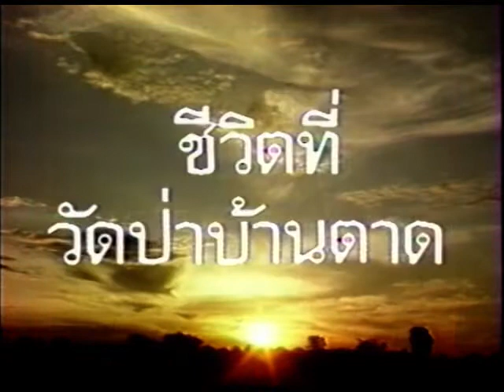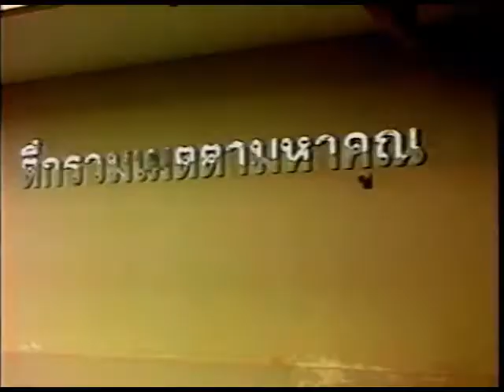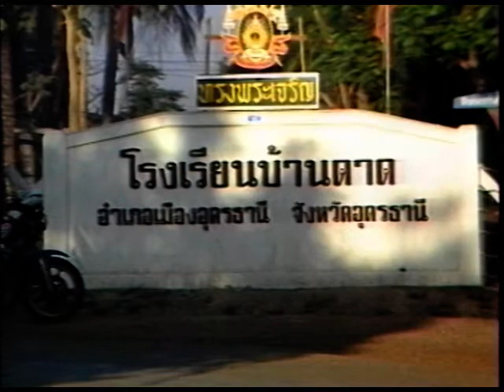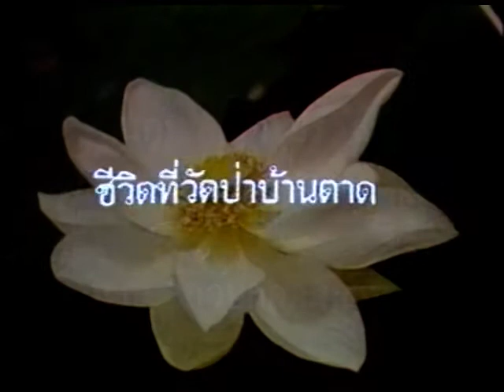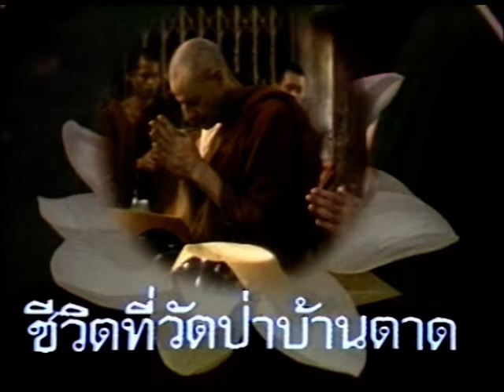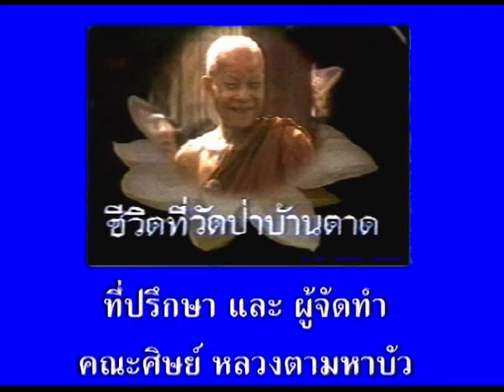Life at Wat Pa Baan Taad Part 3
The Life at the forest monastery of Wat Pa Baan Taad, the monastery of Luangta Maha Bua. The Title is: The Dhamma of Loving Kindness of Luangta Maha Bua
Subtitles in English, German, French -- Please select CC, for audio is in Thai